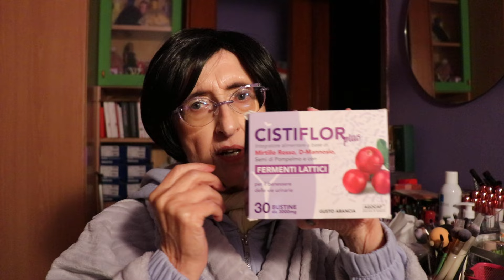Haul con il Prime day: dopo questo video non avrò più segreti per voi!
Cosa ho preso con il Prime day? (Quasi) tutte cose utili. Vi rivelo anche le mie cose più intime ;) Voi cosa avete preso?

AVVISO
Collaboro con il mondo dei profumi di ​⁠

Si tratta di profumi comparativi ispirati a profumi famosi o anche poco noti ma di nicchia. Sono profumi quindi hanno una concentrazione del 20% di fragranza certificato sulla confezione!

Esistono due linee di profumi su questo sito
- la linea PURE a 31 € alla boccetta di 50 ml il packaging è semplice ed elegante
- la linea PURE ROYAL a 47 € alla boccetta di 50 ml la differenza sta nel fatto che la seconda linea fa riferimento a profumi di nicchia con un packaging più ricercato!
Se siete interessat/i all’acquisto fate riferimento a questo link di WhatsApp dove sarete messi immediatamente in contatto con il mio referente che vi darà tutte le indicazioni e un ulteriore sconto (in quanto mie/i follower) del 25%!

Altre collaborazioni:
di ​⁠​⁠Bevande Futuriste: il nuovo modo di bere soft, glamour e biologico.

Prodotti di​⁠​⁠​⁠​⁠​⁠​⁠​⁠​⁠​⁠​⁠​⁠​⁠​⁠​⁠​⁠​⁠​⁠​⁠​⁠​⁠​⁠​⁠​⁠​⁠​⁠​⁠​⁠​⁠​⁠ @IMIMSKINCARE​⁠​⁠​⁠​⁠​⁠​⁠​⁠​⁠​⁠​⁠​⁠​⁠​⁠​⁠​⁠​⁠​⁠​⁠​⁠ che amo e consiglio: ​⁠

Se avete bisogno di una buona crema idratante e a poco prezzo eccola sempre da IMIM ​⁠ ​⁠ ​⁠ ​⁠ ​⁠ ​​⁠​⁠

Nel mio ultimo ordine con @yesstyle ​⁠ ​⁠​⁠ ​⁠  ​⁠  ​⁠ ​⁠  ​⁠  ​⁠ ​⁠​⁠  ​⁠ ​⁠ ​⁠ ​⁠​⁠ ​⁠  ​⁠ ​⁠ ​⁠   ​⁠ ​⁠ ​⁠
​⁠​⁠​⁠​⁠​era previsto un prodotto gifted *

Su​⁠ Yesstyle​⁠​⁠​⁠​⁠​⁠​⁠​⁠ ​⁠​⁠​⁠​⁠​⁠​⁠​⁠​⁠​⁠​⁠​⁠​⁠​⁠​⁠​⁠​⁠​⁠​​⁠​⁠​⁠​⁠​⁠​⁠​⁠​⁠​⁠​⁠il mio codice è GATTA123 è Valido anche sui già scontati

Like, iscrizioni e condivisioni sono graditissimi!
Fate quello che vi fa stare bene e ricordate che la mia vita non è sempre rose e fiori ma a voi regalerò solo sorrisi! A presto!